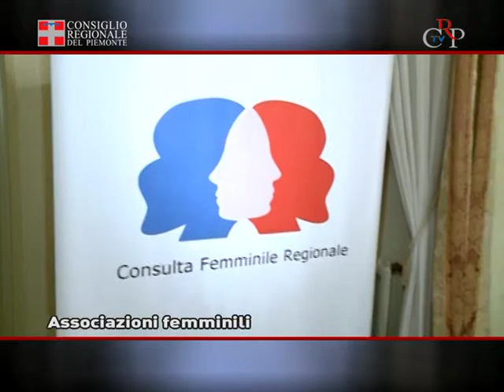CrpTv n.30 del 30 dicembre 2011 - Associazioni femminili piemontesi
Il 15 dicembre a Palazzo Lascaris, la Consulta Femminile regionale ha incontrato le presidenti delle Associazioni femminili del Piemonte per la presentazione delle iniziative 2012. Saranno allestite due grandi mostre sulla storia del movimento femminile ed un convegno sull'imprenditoria realizzata dalle donne. Intervista alla presidente della Consulta Maria Agnese Vercellotti.